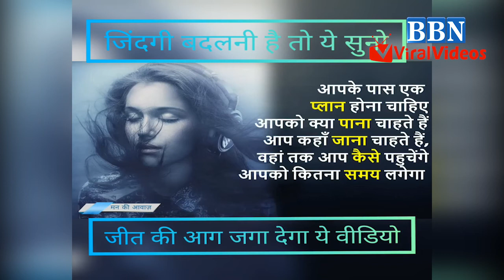Powerfull Motivation Quotes | Dil Mein jeet ki Aag Jagah Dega Eah Takhatwar Motivation